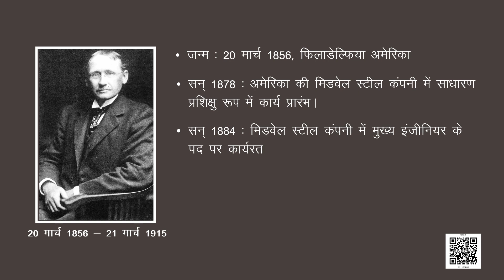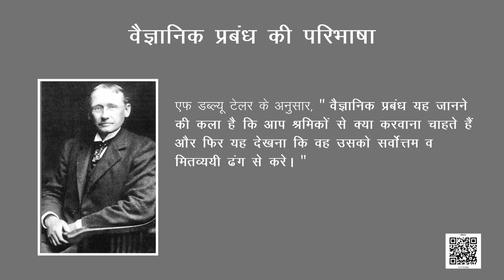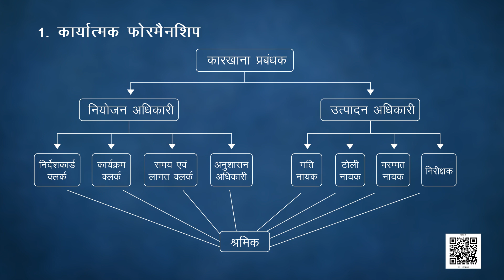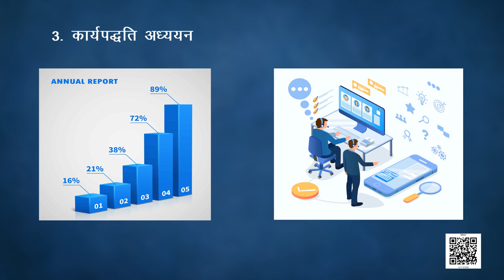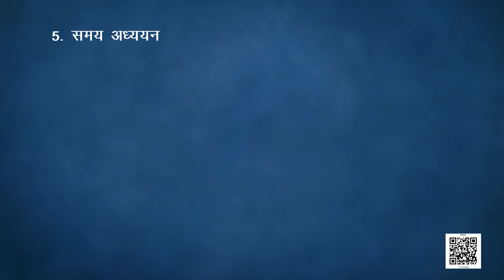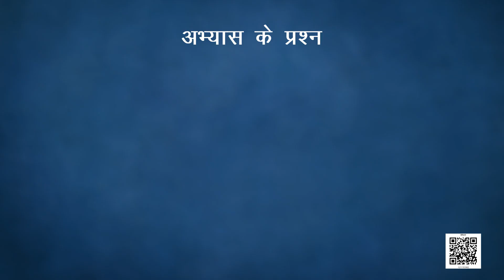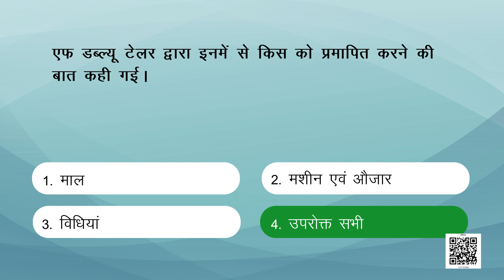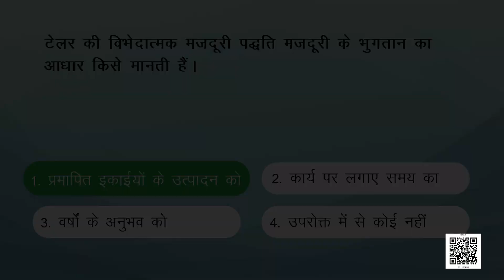कक्षा 12 व्यवसाय अध्ययन chapter 2 - प्रबंध के सिद्धांत cbse ncert hindi medium part 2